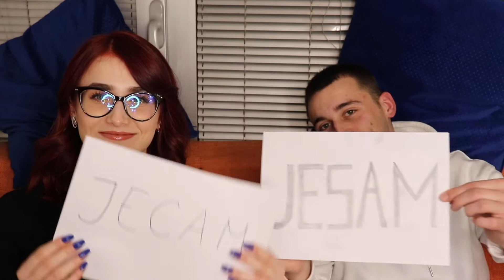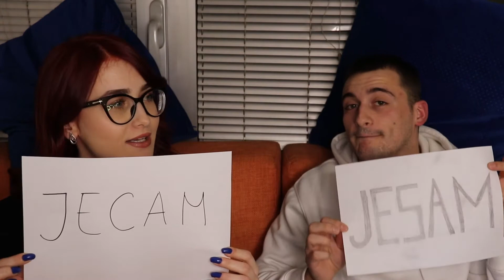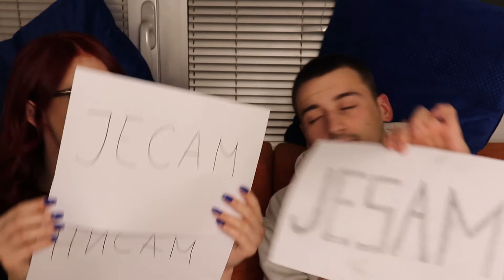NEVER HAVE I EVER CHALLENGE with my brother 🙋🏻‍♂️ (and 🐶)